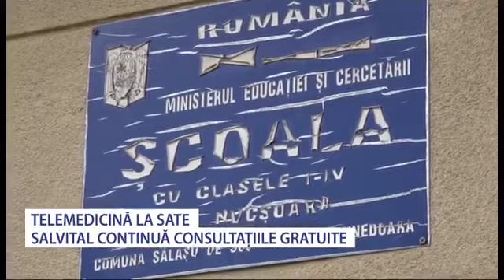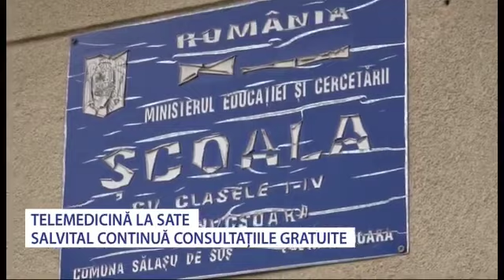Telemedicina la sate - Stiri Antena Vest -